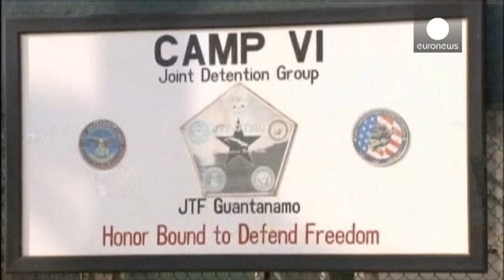Damning CIA torture report 'damages America's standing'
US lawmakers and the American public are reeling from a damning Senate report  on CIA interrogation methods.

It claims the agency used brutal yet ineffective methods to extract information from detainees  after the September 11 attacks in 2001.

President Barack Obama described the use of what's been said to have amounted to torture as doing 'significant damage to America’s standing in the world':

"There is never a perfect time to release report like this but it was important for us I think t…